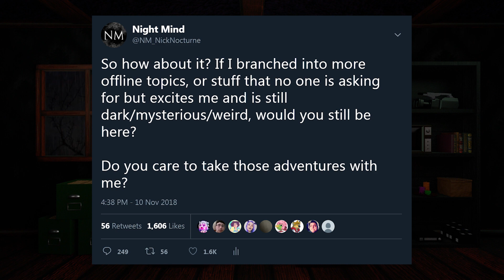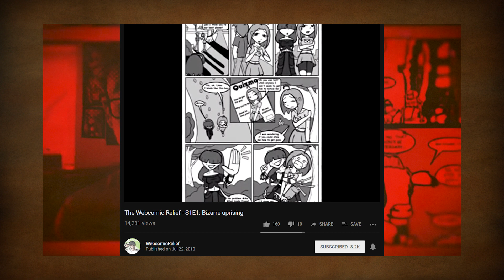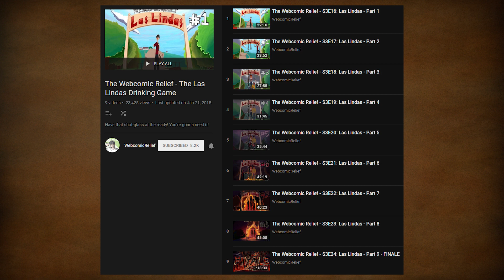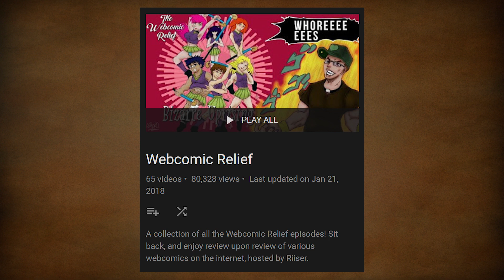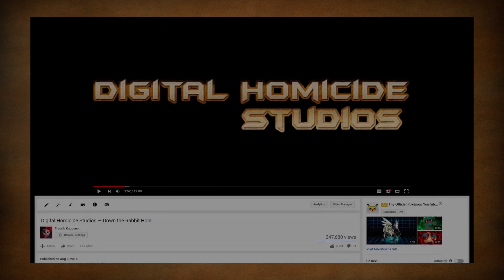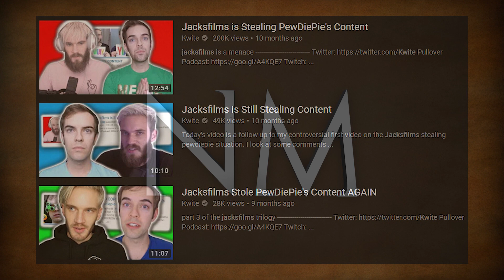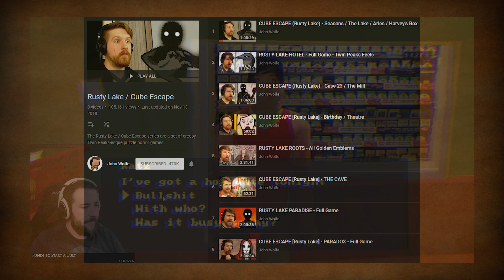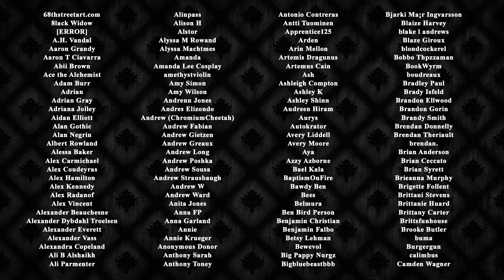Night Mind: My Favorite YouTube Channels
It's that time of the year when we give thanks to things we love and give back to them. This year, I'm celebrating those channels that made YouTube a dream for me and still make it the only consistent platform I watch content on.